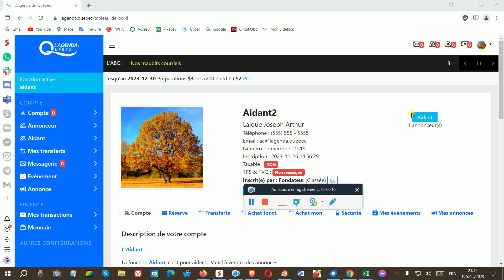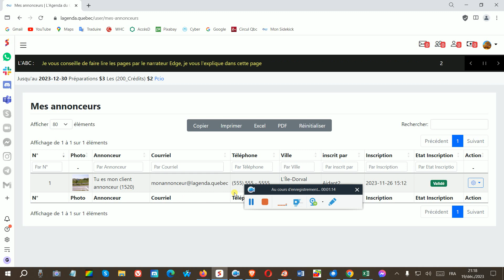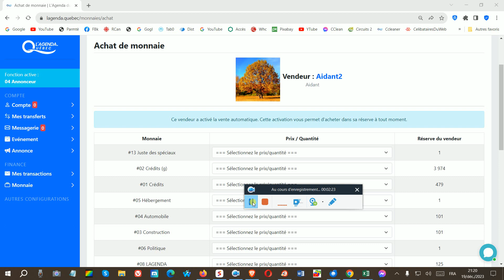152 L'Aidant est inscrit par le Vancl l'Aidant inscrit ses clients dans son équipe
152 L'Aidant est inscrit par le Vancl l'Aidant inscrit ses clients dans son équipe